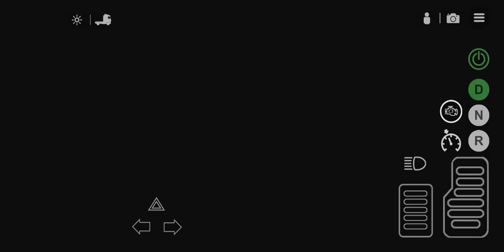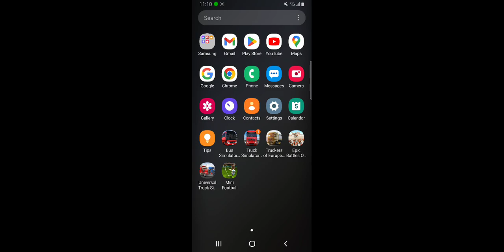Part 1 Rosenheim To Penzberg Deliver Electronic 199 km.